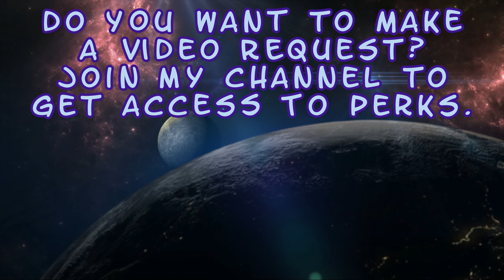What kind of merchant is Shang Tsung? - Mortal Kombat 1 (Rated R Edition)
What kind of services does Shang Tsung sell there? 😆

Enjoy! :D